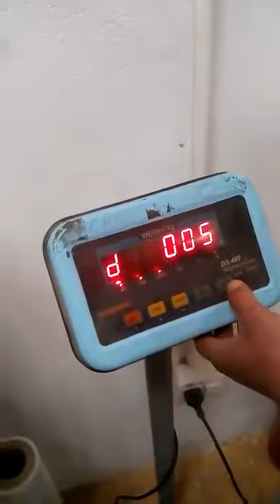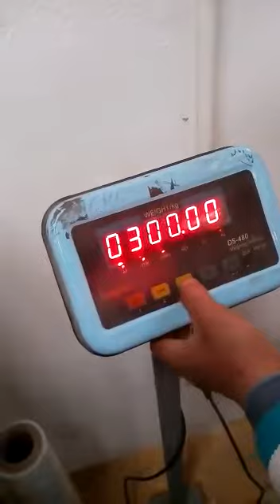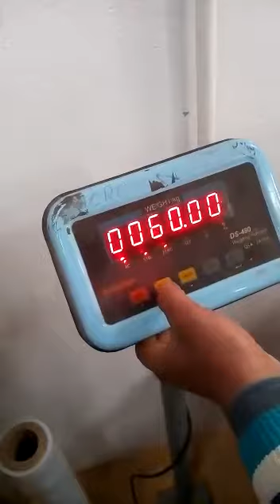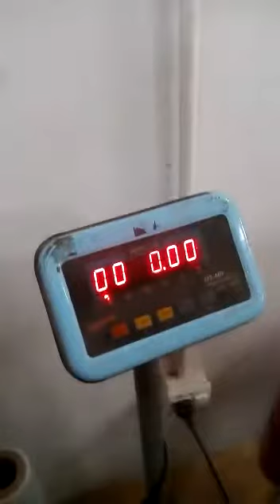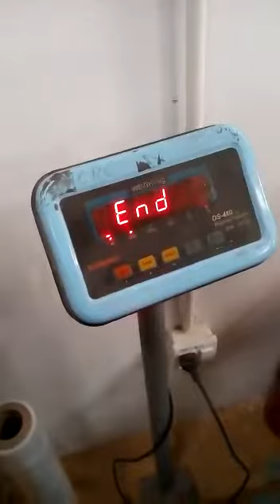DS-480 300kg Platform Scale Japanese Indicator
ارجنٹ الرٹ

Video from Muhammad Tariq Alam